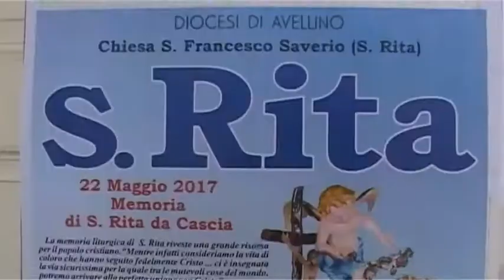Da oggi al via la novena a Santa Rita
Rimessa a nuovo la Chiesa ma all'esterno regna il degrado